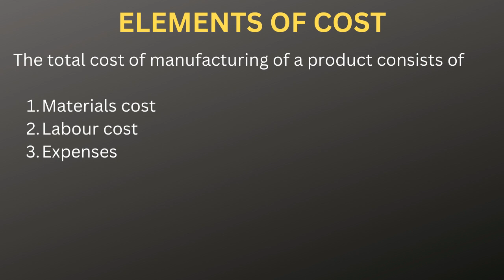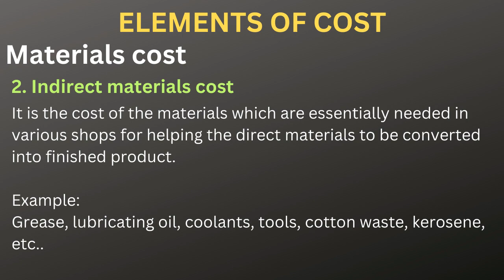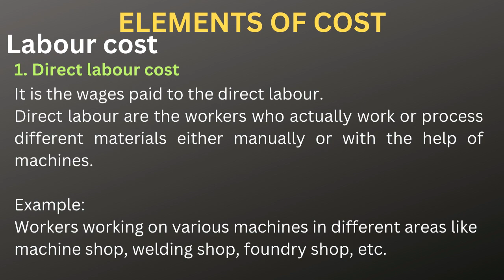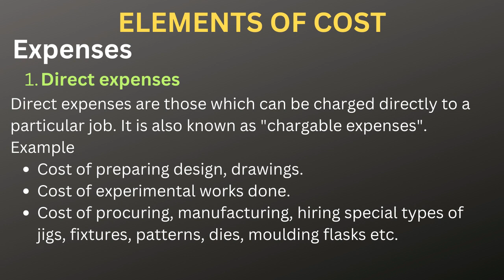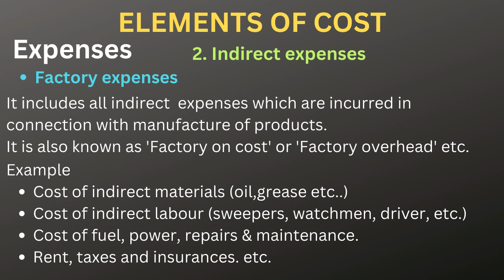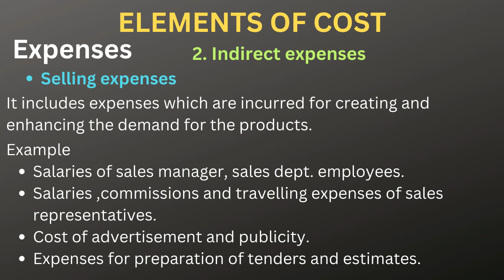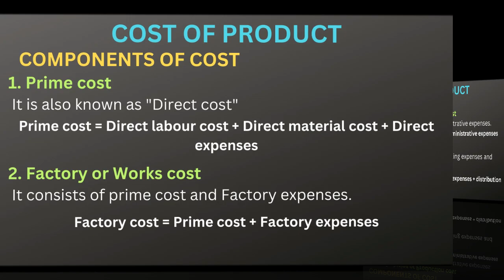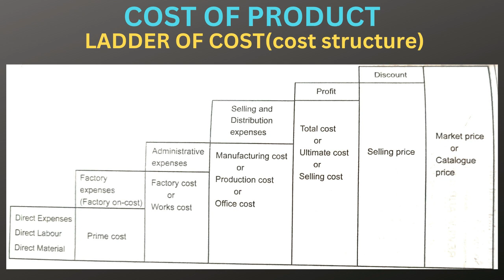COST ESTIMATION IN TAMIL/ HOW TO DETERMINE SELLING PRICE OF A PRODUCT/ MECHANICAL ENGINEERING